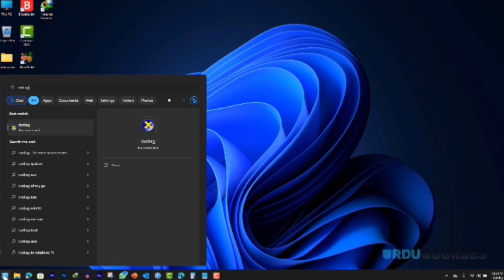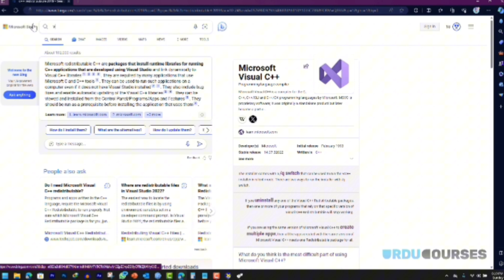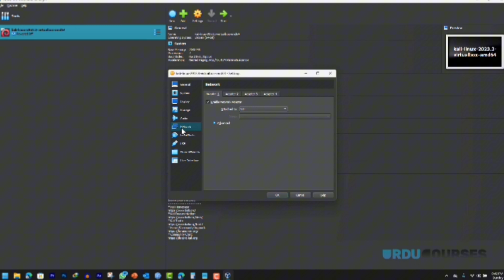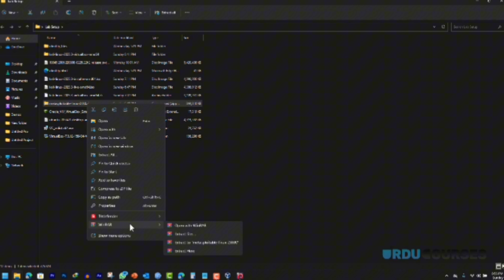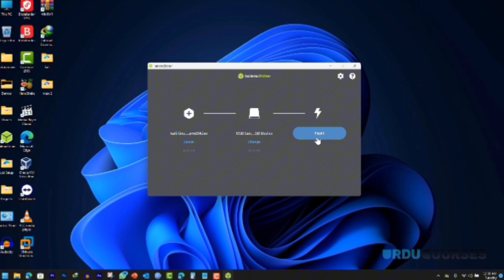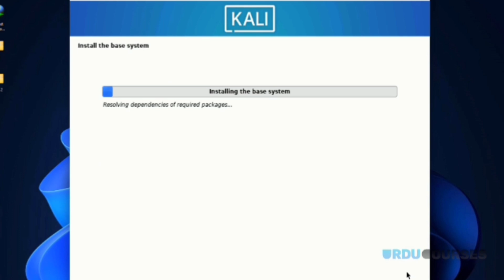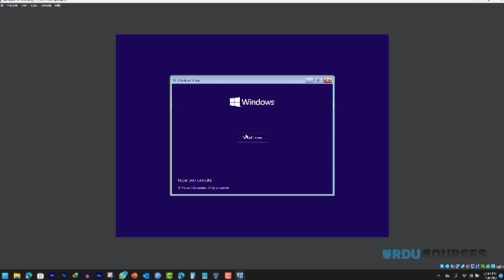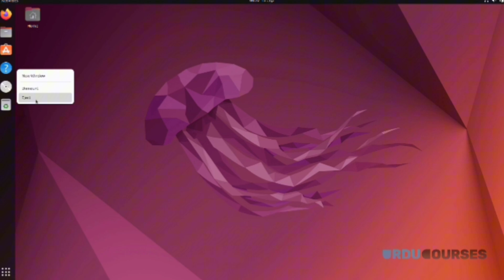Ethical Hackers Cours Number 3 # Class 3 | Hacker Lab Setup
➤About this video-👇
ethical hacker course video ka banana kusy KY sath Bora krny ka maqsad nhi hai 🚸bas logo ko aska ashy sy Kam krny ka hai ⚠️na KY AP as ka Galt astamal kry ⚠️ 🚨Warning🚨 ☣️☢️

●▬▬▬▬▬๑۩۩๑▬▬▬▬▬▬● Touch۩๑▬▬▬Voice▬▬▬●Tv ╔ ╗ …. ALL ABOUT TECHNICAL VIDEO …. ╚ ╝

➤Your Queries 🟢👇
▪️ethical hacking,
▪️learn hacking,
▪️ethical hacking for beginners,
▪️hacking,
▪️certified ethical hacker,
▪️capture the flag hacking,
▪️capture the flag hacking tutorial,
▪️beginners guide to hacking,
▪️hacking course,
▪️capture the flag hacking competition,
▪️how to hack,
▪️testing,
▪️hacking tutorial,
▪️hacking course in bangla,
▪️hacking course,
▪️hacking tutorial in bangla,
▪️facebook hack,
▪️facebook id hack,
▪️free fire hack,
▪️termux facebook hack id bangla,
▪️facebook id hack korbo ki kore bangla,
▪️how to hack facebook account in mobile 2024,
▪️ইথিক্যাল হ্যাকিং,
▪️মোবাইল দিয়ে হ্যাকিং,
▪️মোবাইল দিয়ে হ্যাক,
▪️হ্যাকিং শিখতে চাই,
▪️হ্যাকিং শিখতে কি কি লাগে,
▪️touch voice tv,